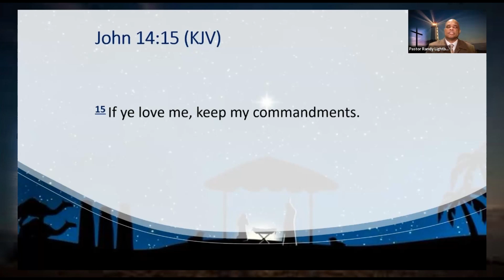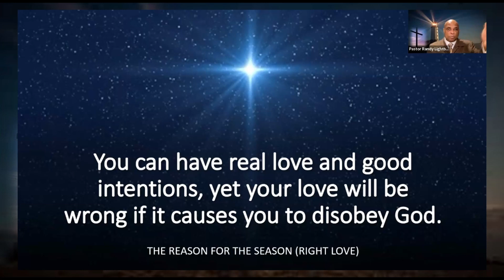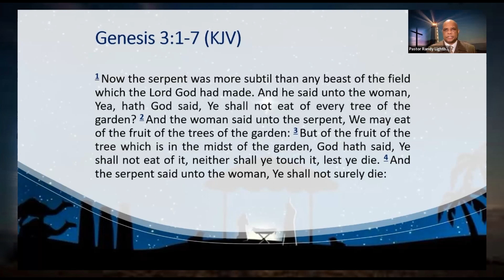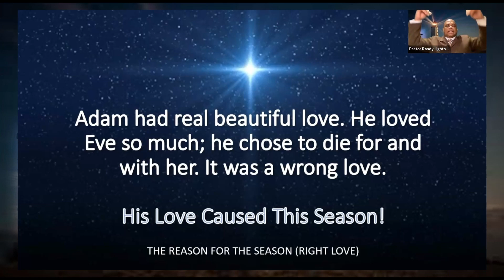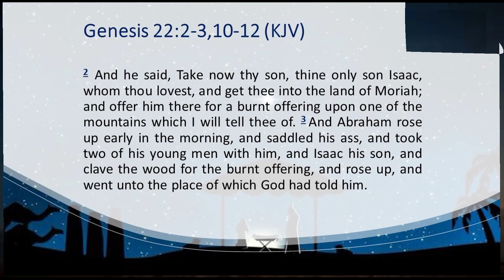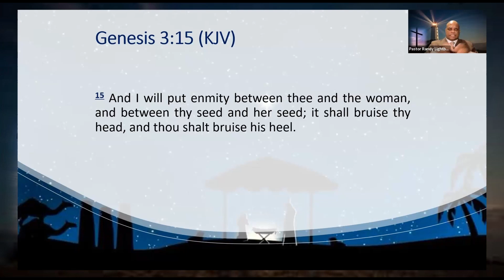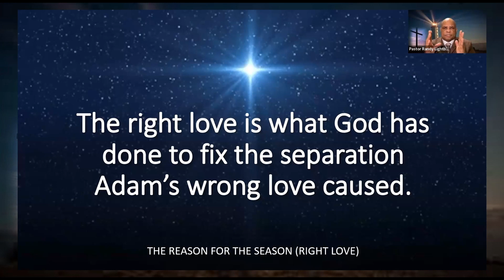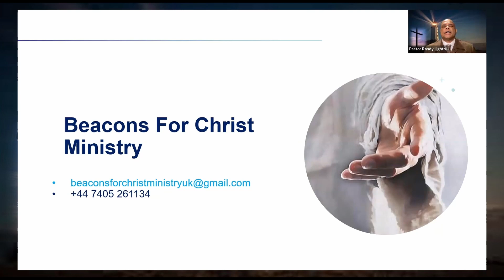BEACONS FOR CHRIST MINISTRY - THE REASON FOR THE SEASON (RIGHT LOVE) DECEMBER 17, 2023